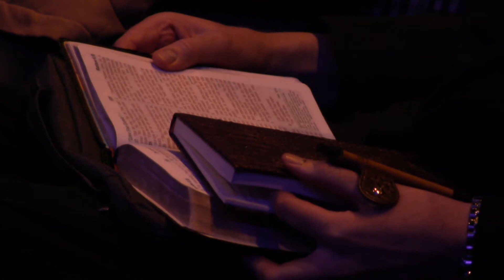CLC Pgm 172 - Moments Alone With The Lord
John Roebert, lead pastor of CHOOSE LIFE Church, Moreleta Park, Pretoria, South Africa, speaks about Moments Alone With The Lord